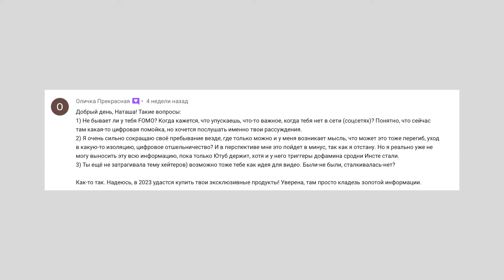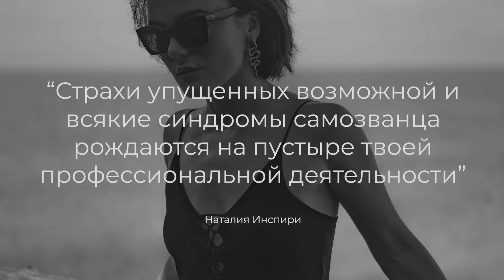КАК ПЕРЕСТАТЬ ТРЕВОЖИТЬСЯ ИЗ-ЗА УПУЩЕННЫХ ВОЗМОЖНОСТЕЙ / О СИНДРОМЕ FOMO